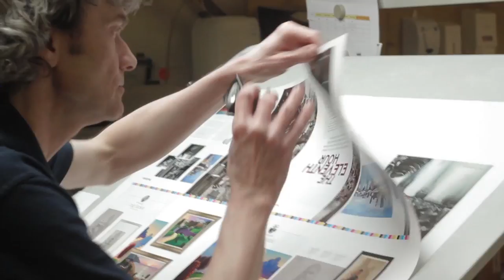Fine Art Collector | Hot Off The Press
Go behind the scenes and discover the making of our official magazine, Fine Art Collector. Fine Art Collector magazine is a showcase for who we are, and what we’re passionate about. It is made using the finest printing presses to do our beautiful artwork justice, with a dedicated team on hand to ensure that every element of the magazine meets our exacting standards. Coming soon...